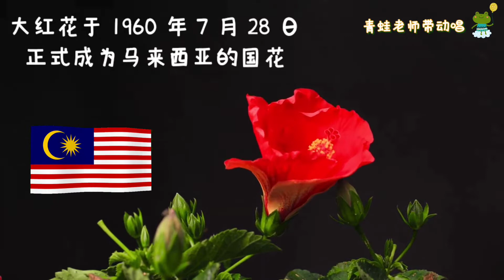Dance 49 青蛙老师带动唱~大红花 马来西亚国花 Lagu Bunga Raya Hibiscus l Malaysia's National Flower l 音乐 l 幼儿手势律动歌曲